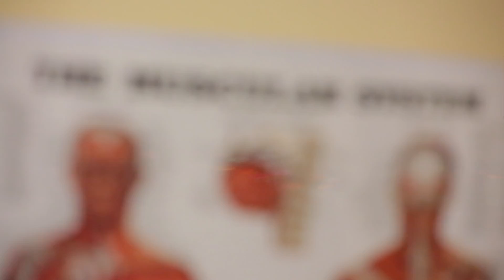Allegheny Chesapeake Physical Therapy - The Get Better Place 2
Allegheny Chesapeake Physical Therapy, The Get Better Place.